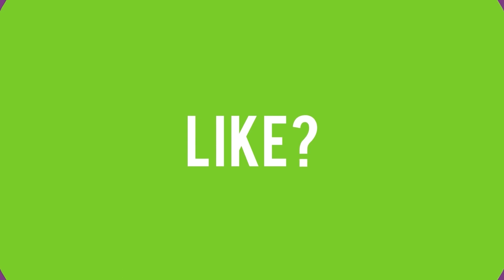New Ultra Cleave META - Phantom Assassin with 5 Battle Fury by Meracle ROAD TO 10K MMR Dota 2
Dota 2 NEW EPIC META - Phantom Assassin with 5 battle fury Ranked Pro Gameplay by Meracle